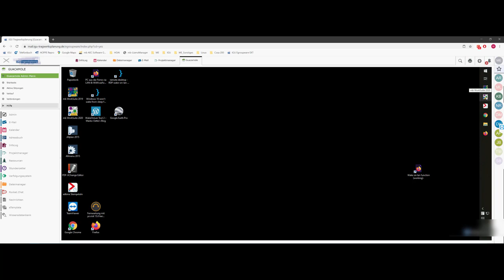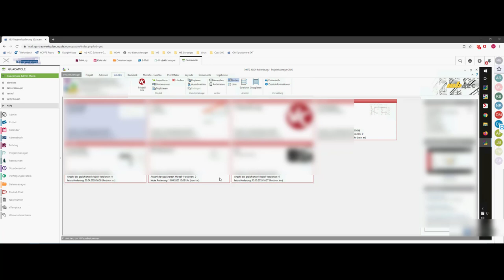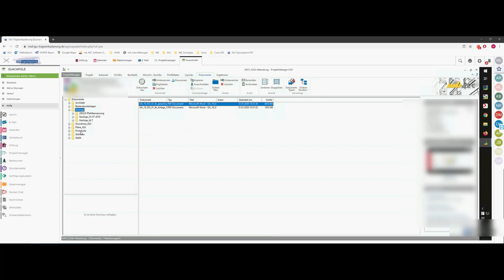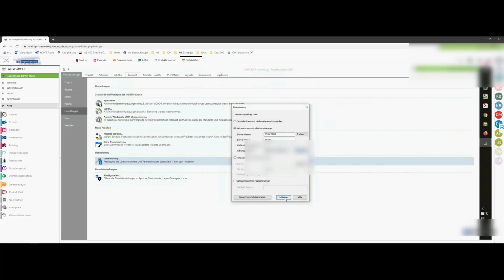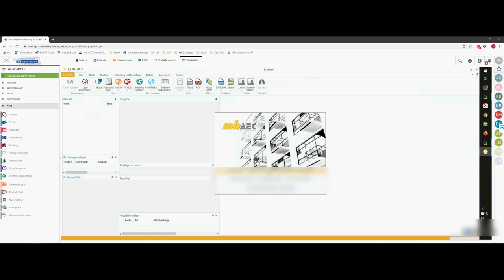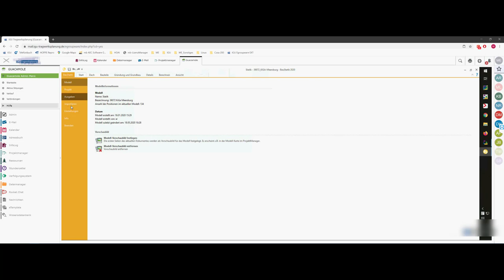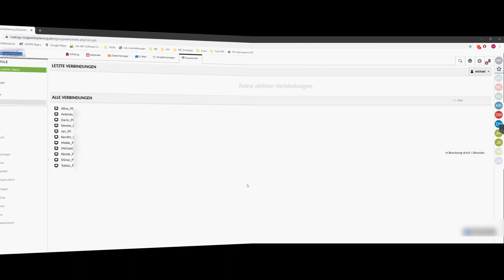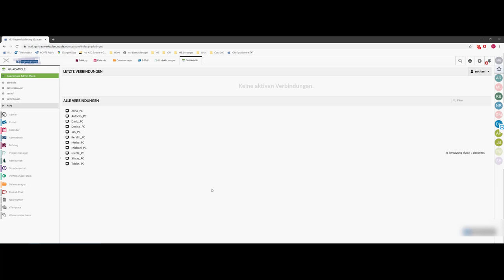EGroupware Anwenderbericht mit IGU Tragwerksplanung zu Guacamole in Zeiten von Homeoffice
Wie können Sie rechenintensive Prozesse in Zeiten von Corona und Homeoffice für Ihre Mitarbeiter ermöglichen?

Ist es möglich per Remote auf den PC im Büro zuzugreifen. Welche Schwierigkeiten wurde gelöst?

Sehen Sie anhand des Anwenderberichts von IGU Tragwerksplanung in der Praxis wie Sie in Zeiten von Homeoffice mit Guacamole Ihre Mitarbeiter, die nicht im Büro sind optimal unterstützen können.

Mit dem Modul „Guacamole“ stellt EGroupware einen vollwertigen Homeoffice Arbeitsplatz über den Zugriff auf den Firmen-PC per Webbrowser zur Verfügung.

Mit Guacamole lassen sich aufwändige Applikationen auf den Browser schwächerer PCs übertragen und dort verwenden. Damit entfallen auch Lizenzkosten-Fragen für Fachanwendungen auf lokalen PCs im Home-Office. Es geht also um mehr als Screen-Sharing oder Fernwartung wie bei TeamViewer, sondern um einen vollwertigen Zugriff auf Desktop-PCs wie bei Citrix Virtual Apps oder Parallels RAS. Es obliegt dabei den Administratoren festzulegen, welche Anwender auf welche Desktops Zugriff bekommen sollen und welche Sicherheitslevel, zum Beispiel Zwei-Faktor-Authentifizierung, dafür erforderlich sind.